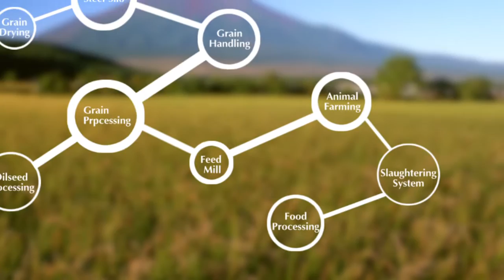FAMSUN STORY --- New Brand of Muyang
FAMSUN is original from famous, farm, family, sun. In 2014, Muyang had been extended its products from feed machinery to the full industry chain including farming, grain, oil and food which could provide its customers with new solution in a green healthy way. "Farm, family, sun" shows that Muyang should provide a dedicated service to the whole industry chain, and realize seamless butt joint from pastoral to the table and standardized management.

Muyang has been a leading feed machinery manufacture for many years with advantages of technology, customers, channels and capital accumulation, and it was easily recognized by the market as its upstream and downstream feed machinery manufacturing and to integrate amplification effect. From MUYANG to FAMSUN, Muyang has reflected that the Chinese agriculture, especially livestock operations have made great changes from tradition to modernization.